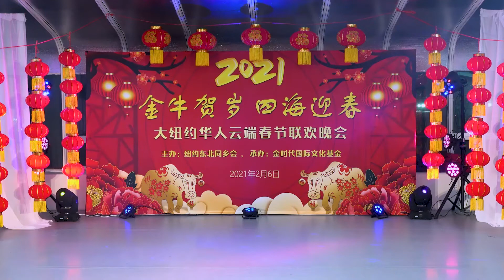2021 中国歌曲【 百花迎春】演唱：邵玮玲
4 中国歌曲【 百花迎春】演唱：邵玮玲